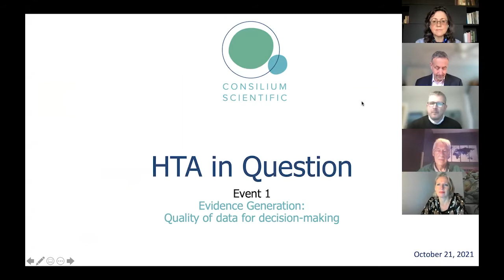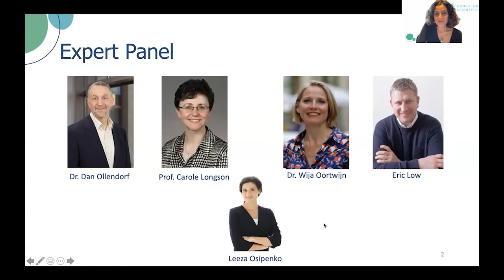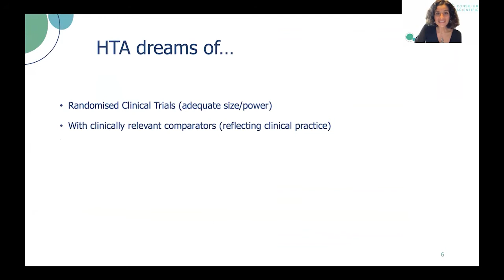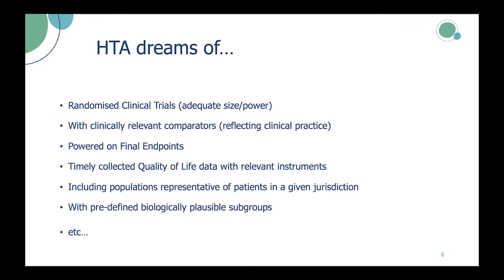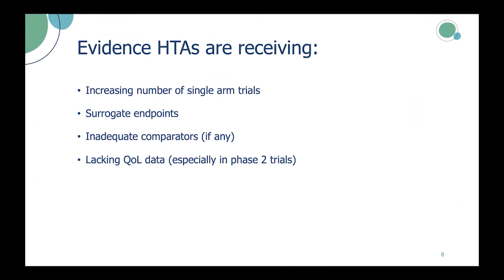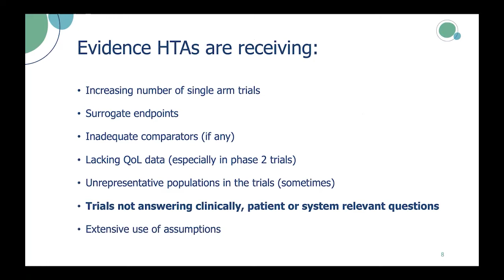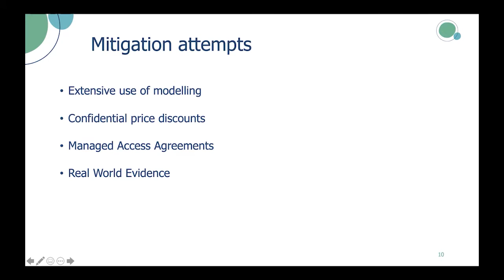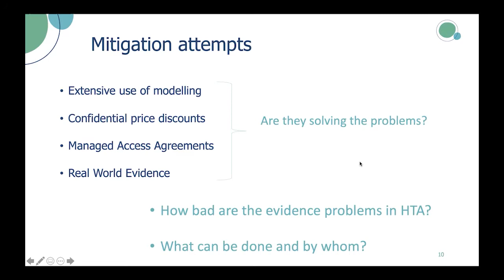HTA in Question Event 1 - Evidence Generation: Quality of data for decision-making. 21/10/21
Health technology assessment (HTA) has always faced an issue with comparators: global randomised controlled trials (RCTs) are often run against comparators that do not represent the standard of care in the jurisdiction conducting an evaluation. For the same reason, populations in the trial might not be generalisable. Indirect treatment comparisons are routinely used by many HTA agencies, which increases uncertainty for decision-makers. In addition, while the methods for conducting indirect comparisons have evolved significantly in the past 10 years, important differences in trial design, measurement, and timing between contemporaneously-approved medicines often make such comparisons problematic or even impossible. Many HTA methodological frameworks rely on modelling of long-term outcomes not available from the trials and the less and poorer evidence base we have at the start, the more uncertainty we are facing with extrapolation.

Over the past 10 years the innovation agenda, pressures from investors, patient groups, policy incentives to accelerate access to new medicines have influenced clinical trial design. Speed of drug development has become a key metric of success. The regulators benchmark their performance on the number of medicines approved as it is not within their remit to consider the value that these medicines bring to patients and society.

In oncology and rare disease settings, in particular, we are seeing an increased number of approvals based on single-arm Phase II trials and unvalidated surrogate endpoints. A requirement from the FDA of 2 identical Phase III trials is no longer the norm. In general, trial duration and trial sizes are shrinking resulting in fewer data points and less robust evidence for reimbursement decisions. Despite an increase in the collection of quality-of-life data in clinical trials over the past decades, we are still far from this being a routine practice.

The issues highlighted above are increasing in volume and impact. There seem to be no signs of improvement on the quality of evidence requirements, pushing health systems to resolve uncertainty through price discounts, managed access agreements and the use of real-world evidence.